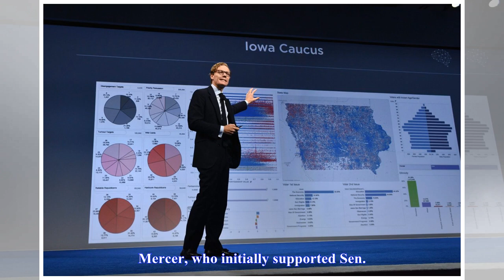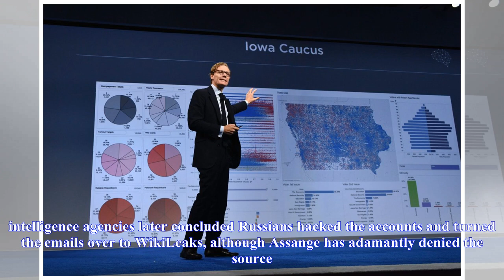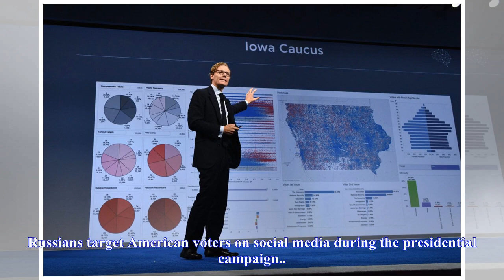Box TV - Trump donor asked data firm cambridge analytica if it could index clinton-related emails p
Trump donor asked data firm cambridge analytica if it could index clinton-related emails published on wikileaks